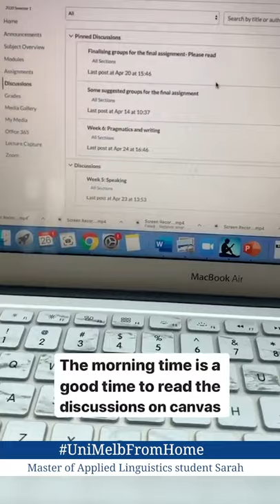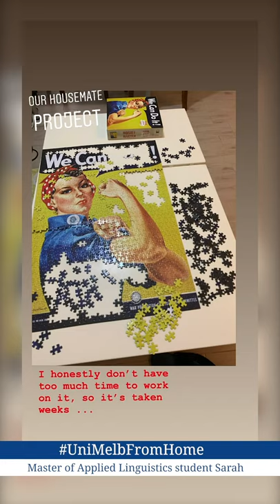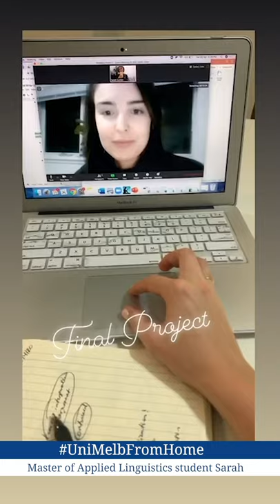UniMelb from home: Sarah, Master of Applied Linguistics student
Sarah takes us through a day in her UniMelbFromHome life in the Master of Applied Linguistics.

To find out more about our courses, visit study.unimelb.edu.au/midyear